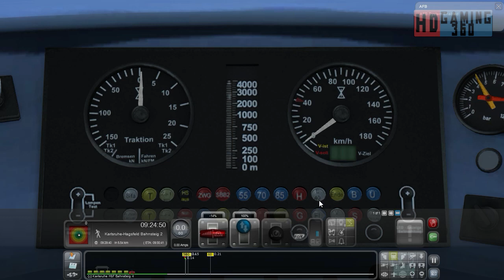Train Simulator 2016 - Career Mode - Mannheim to Karlsruhe - Mannheim Bound Part 1